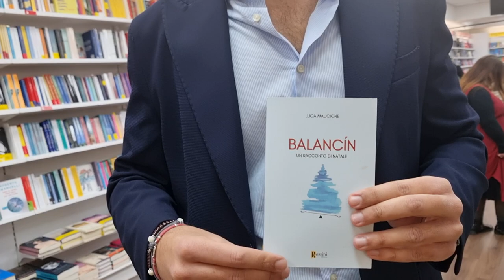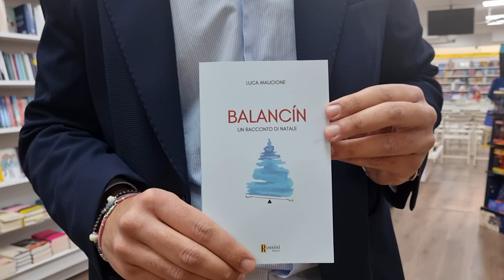Intervista a Luca Maucione, autore di "Balancín" Un racconto di Natale - Rossini Editore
"Camminando sul lungomare di una cittadina inglese poco prima di Natale, un uomo incontra una signora colombiana e viene a conoscenza di una leggenda che cambia per sempre la sua prospettiva sulla vita."
E' questa la sinossi riportata sulla quarta di copertina dell'opera prima scritta da Luca Maucione, un racconto breve che condensa in ottantacinque pagine l'atmosfera surreale di un incontro tra due persone, forse più, con ritmi di vita differenti.
La volontà di mettersi in ascolto è la possibilità di aprirsi a nuovi orizzonti.
Un libro con tante sfaccettature che ogni lettore potrà scorgere in modo del tutto personale indugiando sui passi che avvertirà come propri.
La scrittura è per ogni autore un percorso in solitaria nella fase iniziale, ma necessita sempre di un incontro per divenire condivisione.
Luca Maucione ha il pregio di una sensibilità non comune che traspare dal suo personale stile narrativo e dalla capacità di lasciar fluire le proprie riflessioni in una corrente emotiva che riesce a far diventare corale.